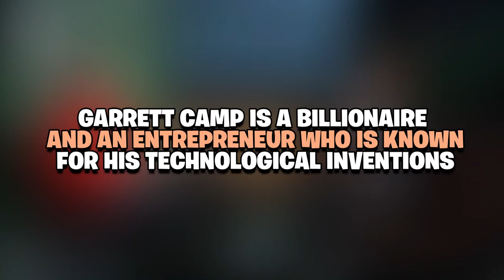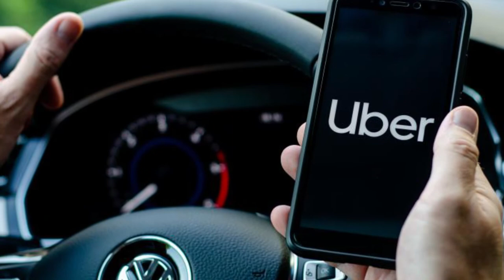GARRETT CAMP: THE BILLIONAIRE ENTREPRENEUR KNOW FOR TECHNOLOGICAL INNOVATIONS!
In today's Lux Auto video we are going to be looking at GARRETT CAMP: THE BILLIONAIRE ENTREPRENEUR KNOW FOR TECHNOLOGICAL INNOVATIONS!